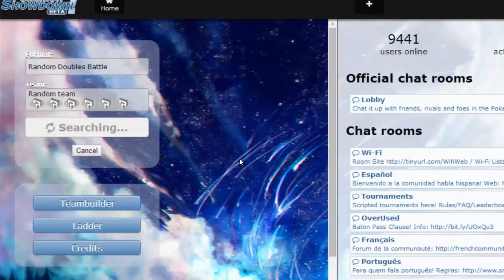Pokemon Showdown Random Battles Ep 1: Shiny Delphox? o.O JohtoTrio!!!